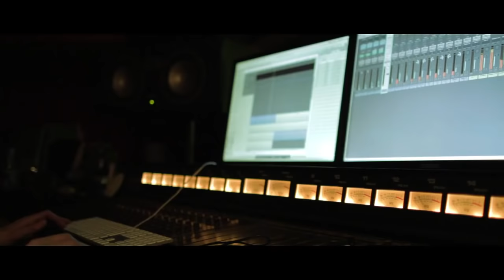Holy Pinto - "Matches" Soft Speak Records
- Holy Pinto - "Matches" - Like this video? Come see thousands more at the Net's largest, uncensored, completely d.i.y. music video site, BlankTV.com! We've got News, Games, Contests and the stuff that we can't show on YouTube!

Holy Pinto - "Matches" Soft Speak Records - A BlankTV Feature!

Artist city, country: Canterbury, England, United Kingdom

Artist Biography: Holy Pinto is the charming indie-pop band of Canterbury duo Aymen Saleh and Ryan Hurley.

In late 2013 after leaving University, the long-time school-friends rented a dark, damp, ominous room in an old abandoned cotton-mill in Manchester, and took to writing and recording music. After putting some demos online, they released their first official EP “Stenography” in 2015 and started touring heavily behind it; building the foundations of a passionate, loyal following and a family of friends in the process.

They now turn to release their debut album “Congratulations” on April 8th via Soft Speak Records.

Built on the foundation of Aymen’s bright, shimmery rhythm guitar coupled with Ryan’s uniquely commanding, creative, and dynamic drumming, Holy Pinto are a very lyrically focused band that takes from the prosaic storytelling style of some of their favourite artists such as Jens Lekman, The Mountain Goats and The Weakerthans. Aymen’s talky, British accent-coloured vocal draws comparisons to fellow compatriot Frank Turner, and more stylistically The Front Bottoms. However, their warm, indie-rock sound is more reminiscent of bands such as Death Cab For Cutie and, the closer to home, Bombay Bicycle Club.

Their debut album, recorded with Bob Cooper (Nai Harvest) and sent over to Philadelphia to be mixed by one of their favourite producers Vince Ratti (Tigers Jaw/Title Fight), is at a heart a gritty, punchy album with a smooth, pop sheen. The production offers smatterings of organ, trumpet, keys and harmonies, which fulfil the sound they have always hinted at on songs like “Best Pals” and “Daughter.” It’s no surprise they now include various friends in their creative family to play live as a three-piece.

Holy Pinto’s songs quickly shift tone between happy and sad – none more evident than the distinction between songs such as the chirpy and playful “Tooth,” and the dark ruminations of “Hospital Room.” The storytelling and lyrics always emotive and wistful – whether painting a picture of two people reluctantly falling in love (“Matches”) or vocalising familial conflict (“Phantom Limb” and “Elliott”) – it is a very dreamy and tender album.

On the album’s title-track “Congratulations” – Aymen questions the young adult choice between putting down roots and close relationships, or pursuing the urge to ramble - “Every pin up on the map on your wall, is it worth letting lovers go?”

Perhaps they’ve have chosen the latter - with the release of the album they’ve always wanted to make and a love of touring and travelling, they will now take to the road to spread the gospel according to Pinto in 2016 and well beyond.

About The Video: First single from album "Congratulations" - Video showcases the making-of the album!